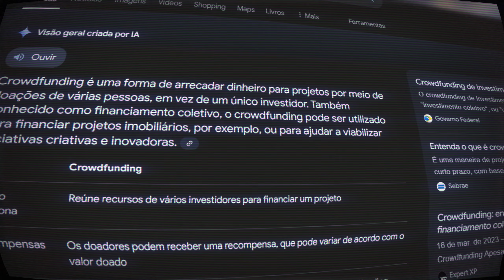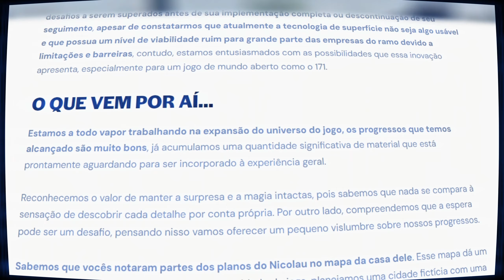VALE A PENA JOGAR 171 ??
O review DEFINITIVO sobre 171! Nessa análise, abordaremos diversos pontos do jogo e fazer todas as considerações para que VOCÊ tome a decisão final sobre se vale ou não a pena adicionar o jogo da @Betagamesgroup à sua biblioteca de jogos!

00:00 Introdução
00:41 BLOCO 1
03:18 Intervalo
03:25 BLOCO 2
05:40 Consideração Final

171 é um futuro jogo eletrônico de ação-aventura em desenvolvimento pela Betagames Group, uma desenvolvedora independente localizada no estado de São Paulo, Brasil.

Ambientado na fictícia Sumariti, baseada na cidade de Sumaré – interior de São Paulo, o jogador controla o protagonista Nicolau Souza, um jovem de boa índole, que, na versão final do jogo, terá a missão de lidar contra situações turbulentas, tanto em seu cotidiano quanto familiar.

Está sendo publicado pela Betagames Group para Microsoft Windows, e pela QUByte Interactive para PlayStation 4, PlayStation 5, Xbox One, Xbox Series X/S e Nintendo Switch.

🔹SETUP 💻 ⤵️
ASRock H510M-HVS R2.0
Intel Core i5-10400F CPU @ 2.90GHz (4.30GHz Turbo)
2x 8gb RAM DDR4 Zadak Twist 3200MHz
GeForce RTX 3050 Hurricane White Edition 8GB (Leadtek)
SSD Hikvision E-100 512GB / HD 1TB
Fonte Cooler Master Elite V3 600W
Gabinete T-Dagger P03W

🔹PERIFÉRICOS 🎤🎧 ⤵️
Microfone BM800 🎤
Focusrite Scarlett Solo 3rd Gen
Headphone HAVITGamenote H2002d 🎧

🔹CÂMERAS 📷 ⤵️
GoPro HERO9 Black
📱Samsung M21S (Uso como câmera em alguns vídeos)
Webcam Spedal MF934H 1080p 60fps

🔹VIDEOGAMES 🎮 ⤵️
🎮Playstation 1
🎮Xbox One Fat

🔹INSTRUMENTOS 🎷⤵️
🎸Guitarra Tagima Woodstock TW55 Sunburst
🎸Contra Baixo Tagima Woodstock TW65 Precision Sunburst
🎸Guitarra Strinberg CLG 70 Floyd Rose
🎹 Nektar SE25

🔹BICICLETA 🚲 ⤵️
CALOI 10 Moderna (com customizações)